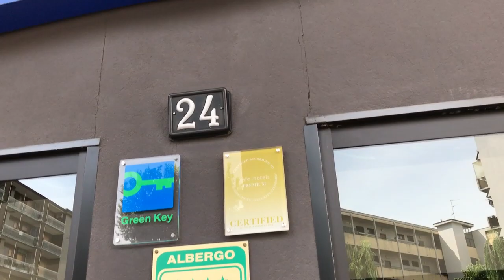Aruna & Hari Sharma relaxing outside after lunch at Radisson Blu 4* Hotel, Milan, Jul 27, 2017